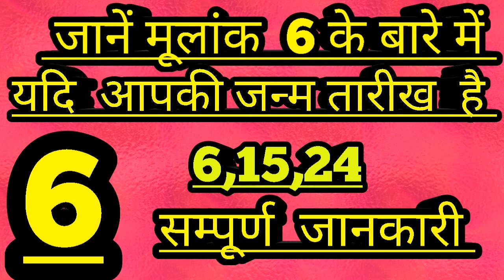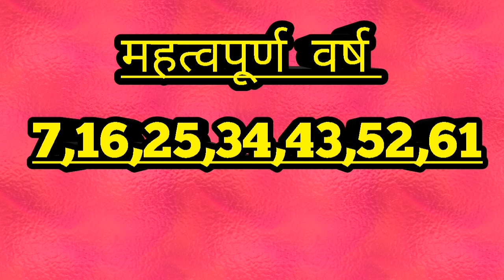मूलांक 6 के बारे में सम्पूर्ण जानकारी ।mulank 6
Mulank 6,moolank 6.all information  about moolank  6.